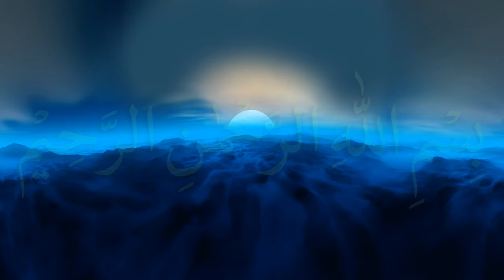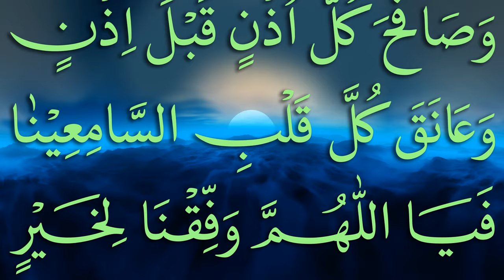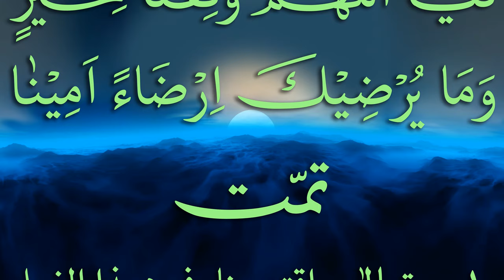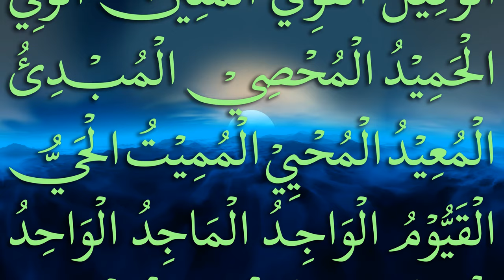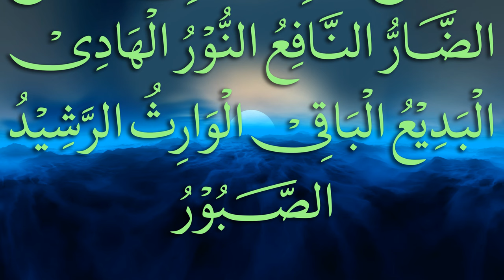قصيدة طوبى في أسماء الله الحسنى للشيخ محمد موسى البازي رحمه الله تعالى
الطوبى : قصيدة شهيرة في العالم بنظم اسماء الله الحسنى للشيخ محمد موسى الروحاني البازي رحمه الله تعالى ، صاحب التصانيف الكثيرة و التآليف الشهيرة ، مستنبط علم الجلالة و مخترعه .
هو العلامة الكبير بل الإمام ذوالشان العظيم نادرة الزمان سلطان القلم و البيان كان آية من آيات الله بلا فرية و نادرة من نوادر الدهر بلا مرية . له أكثر من مائتي تصنيف في التفسير والحديث وأصول الفقه والأدب والنحو والصرف والتاريخ والإرشاد وأصول الفقه والمنطق والفلسفة والهيئة القديمة والهيئة الجديدة وغيرذلك من العلوم الإسلامية .
هيهات لا يأتى الزمان بمثله
إن الـزمـــان بمثـله لبخـيـل
كان الشيخ البازي متورعا ، تقيا ، زاهدًا في الدنيا ، مجاهدا في سبيل الله ، دامغا للبدعات ، لا يخاف في الله لومة لائم . و من كراماته أنها انبعثت من قبره الرائحة الذكية ، رائحة المسك و العنبر رائحة الجنة و انتشرت في جميع المقبرة و استمرت هذه الرائحة الذكية إلى عدة أشهر و شاهدها آلاف من الزائرين . توفي في السابع و العشرين من جمادى الثانية سنة ١٤١٩ هجرية الموافق التاسع عشر من أكتوبر سنة ١٩٩٨ ميلادية . هذه القصيدة مفيدة جدا في قضاء الحوائج إذا قرء كل يوم حيث تشتمل على أكثر من مائة و ستين اسما من أسماء الله تعالى بصورة الدعاء . جربتها آلاف من العلماء و عامة المسلين في جميع نواح العالم .
The Famous Qaseedah Tooba of Shaikh-ul-Hadith Hazrat Maulana Muhammad Musa Roohani Bazi (RA) with beautiful voice. Shaikh Muhammad Musa was an exceptional Islamic scholar who wrote more than two hundred books on Tafseer, Hadith, Fiqh, Usul, Sarf, Nahve, History, Mantiq, Philosophy, Astronomy etc. He died on 19th October 1998 in Lahore Pakistan and when he was buried a perfumed smell started from his grave and this smell continued for several months. Thousands of people witnessed that heavenly fragrance.  In this mubarak Qaseeda shaikh has quoted 167 names of ALLAH in the form of prayers (Dua). Thousands of people recite it daily as a Wazeefah and Dua for their hajaat as a prayer. Start reading this Qaseeda daily and within 3-4 days you will clearly feel and observe its barakah and its benefits in your all jobs and activities. This video is prepared by Jamia Muhammad Musa Albazi, Alqalam Foundation, Lahore, Pakistan. An Islamic organization under the supervision of Maulana Muhammad Zubair Albazi ibn-e-Maulana Muhammad Musa Roohani Bazi.